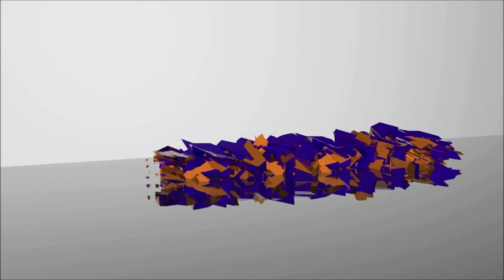Derbi xtrem 2007 kit 70 airsal sm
Derbi xtrem sm 2007
- Kit 70 airsal
- Pot scr corse sm
- carbu 19 DO
- transmission 15x53

Enduro dans les bois en pneu slick de supermotard donc pas trop d'adhérence